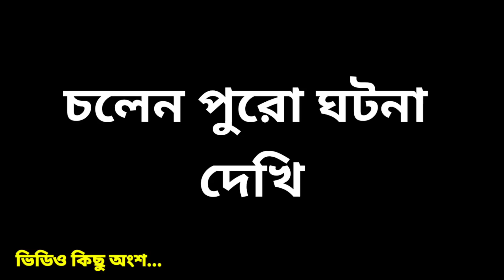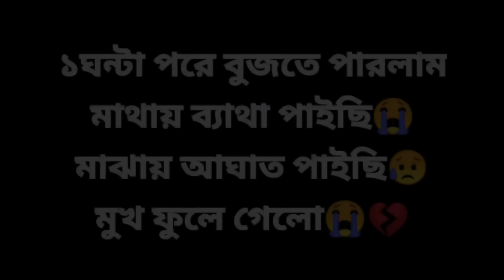Live Accident😭💔|| আরিচা হাইওয়েতে মারাত্মক Accident করলাম😭আমার Gixxer নিয়ে💔|| BoomBiker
Boom👊Biker👊